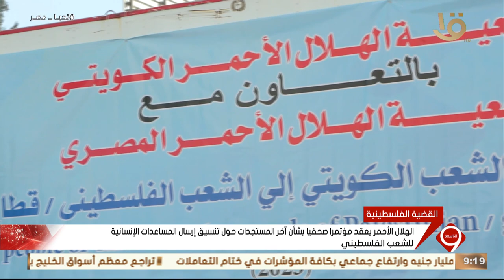الهلال الاحمر يعلن استقبال 450 طنا من المساعدات الإنسانية لإيصاليها للشعب الفلسطيني